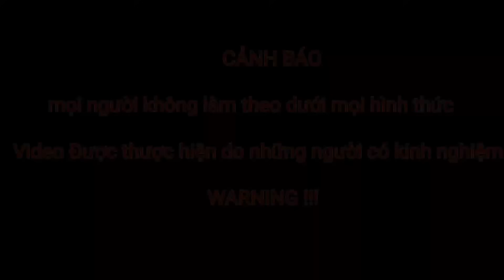Hành Trình Ra Thăm M..ộ Chị Đẹp Chưa Đến Được Nơi Thì Lại Nhận Tin Sốc...